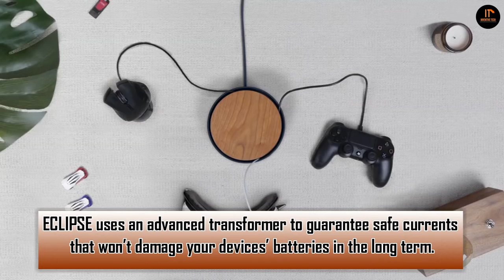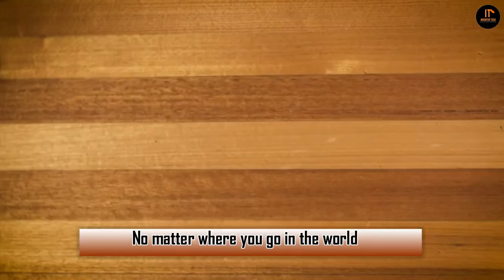7 Ultimate Inventions You Didn't Know That Existed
7 Ultimate Inventions You Didn't Know That Existed

In this video i have shared 7 Ultimate Inventions You Didn't Know That Existed . Thanks

Dolfi is a Next Gen Washing Device. A hand-size device that cleans your clothes with the power of ultrasonic technology. Dolfi is great for everything you would normally hesitate to throw into a washing machine! With Dolfi. Put your clothes in waterproof container, add water, detergent and Dolfi. Switch the device on and enjoy your free time!

ECLIPSE is the only USB charging hub you won’t want to hide away. With its compact and round design, it can live on your nightstand, desk, and even your wall using the included wall mount. ECLIPSE comes with a braided power cable, essentially extending each of your charging cables by an extra 4 feet.

This is an ideal garment bag for the business traveler with an innovative "Biaggi-style" twist. Once you pack your hanging clothes, simply zip-up the side panels and presto! It's a carry-on duffel bag large enough to fit all of your belongings for a short business trip or a weekend away.

Fleye is a whole new kind of drone. It is Safe, fun and most importantly autonomous.
The main innovation of Fleye is its unique spherical design, where all moving parts are fully shielded.

OmniHub is the world's first Modular Hub System, it is the BEST and Most Universal Thunderbolt 3 Hub in the market. The best part is that you'll NEVER need to buy another dongle for your current and future Thunderbolt 3 laptop.

The Air Sling is a compact everyday and travel sling bag which It's designed to hold all your travel essentials in a light, sleek, and secure bag. It is made with slashproof materials and thoughtful anti-theft features.

Neofit Roller is a revolutionary collapsible foam roller. At just 4 inches collapsed, it's the most compact, travel-friendly foam roller in the world. It is so lightweight. It weighs less than 2 pounds ( 800g). So when you will be carrying neofit people will barely notice it.

About My Channel :

In this channel we upload videos about top5s top 10 smart ideas, diy, life hacks, how to, handcraft & different experiment videos. We upload 3 videos per week.